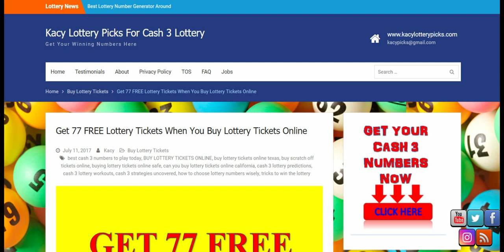$375 00 WON CASH 3 LOTTERY PREDICTIONS GET YOUR NUMBERS TODAY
BECOME AN EXCLUSIVE CASH 3 GOLD MEMBER INCLUDING THE FOLLOWING:
*4 SETS OF CASH 3 NUMBERS FOR YOUR STATE OR COUNTRY SENT TO YOUR EMAIL
  EVERY SINGLE WEEK FOR 4 WEEKS. (10-15 NUMBERS PER WEEK).
*MY MONTHLY FREE PREDICTION NEWSLETTER THAT THE CASH 3 NUMBERS WILL HIT
  ALMOST EVERY STATE (5 SETS OF NUMBERS).
*2 WEEKS OF DAILY TIPS AND TRICKS TO WIN WITH MY NUMBERS BY SPENDING LESS
  MONEY AND MAKING MONEY WITH MY NUMBERS AS WELL AS OTHER STRATEGIES TO
  WIN THE CASH 3 LOTTERY.
*DISCOVER MY SECRET WEBSITE TO PLAY TO WIN MONEY PLAYING THE PICK 3 AND
  PICK 4 IN ALL OF THE STATES
*DISCOVER HOW TO GET 77 FREE PICK 3 AND PICK 4 TICKETS.
*DISCOVER HOW TO ONLY PAY $0.25 FOR A PICK 3 OR PICK 4 TICKET.
*DISCOVER HOW TO WIN $900.00 ON A STRAIGHT HIT.
*SO MUCH MORE….FOR ONLY $5 PER WEEK

cash 3 lottery
strategies to win the lottery
how to win the lottery
easy way to win the lottery
tips to win the lottery
tricks to win the lottory
cash 3 lottery predictions
pick 3
pick 3 strategies
cash 3 predictions
pick 3 predictions
cash 3 ga
ga lottery
georgia lottery
lottery predictor
ga lottery cash 3
georgia lottery post
georgia lottery numbers
georgia cash 3 lottery predictions
georgia pick 3 strategy
georgia pick 3 strategies
cash 3 lottery